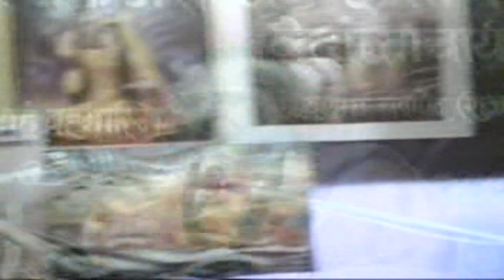23 શ્રીમદ્દ ભાગવત સપ્તાહ By સ્વામી શ્રી અખંડાનંદ સાગરજી મહારાજ વેદાન્તાચાર્ય || Shrimad Bhagwat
શ્રીમદ્દ ભાગવત સપ્તાહ જ્ઞાનયજ્ઞ
|| Shrimad Bhagwat Saptah, Chanond ||
શ્રી માધવાનંદ આશ્રમ, મુ. ચાણોદ તા. ડભોઈ જી. વડોદરા
વક્તા :- પ. પૂ. શ્રી ૧૦૦૮ મહામંડલેશ્વર સ્વામી શ્રી અખંડાનંદ સાગરજી મહારાજ વેદાન્તાચાર્ય